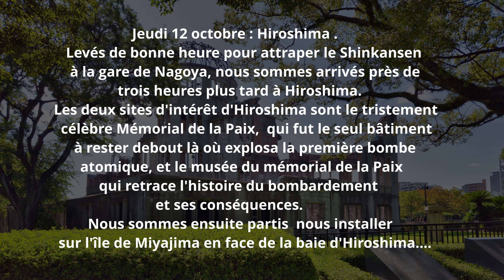Japon 2023 (Deuxième partie)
de Nagoya à Tokyo
Principales étapes : Nagoya, Hiroshima, Miyajima, Kyoto, Nara, Hakone